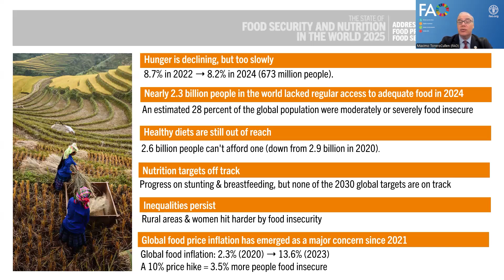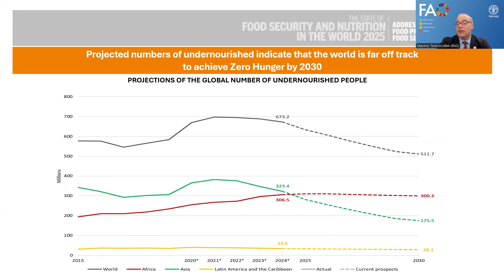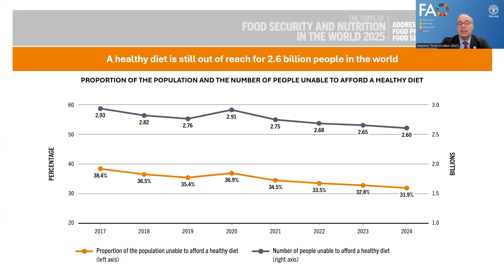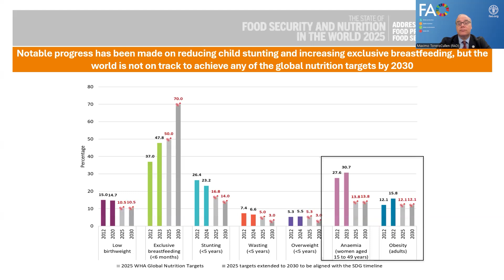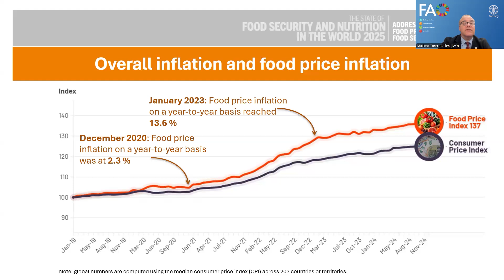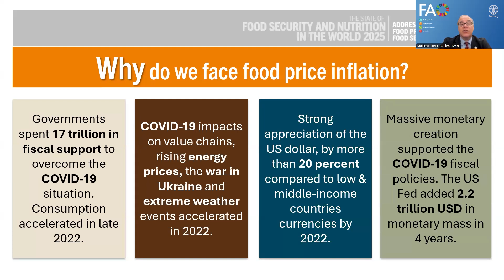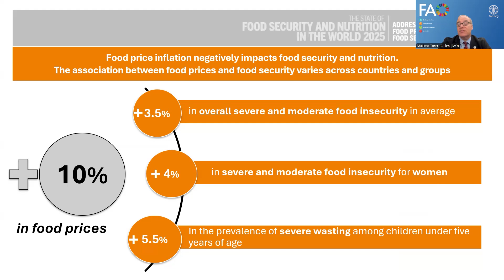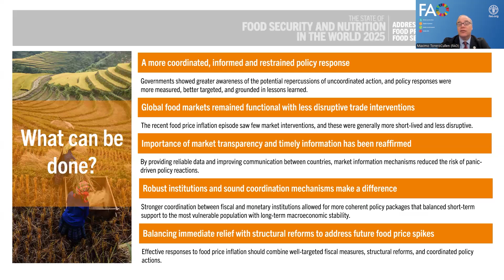Technical presentation of The State of Food Security and Nutrition in The World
FAO Chief economist, Maximo Torero, provides a technical presentation of the new edition of the joint agency The State of Food Security and Nutrition in The World at the launch event in Addis Abeba, Ethiopia on 28 July 2025. The annual publication provides the latest updates on the food security and nutrition situation around the world.